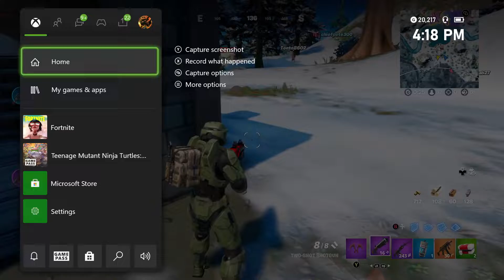Fortnite win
another Dub